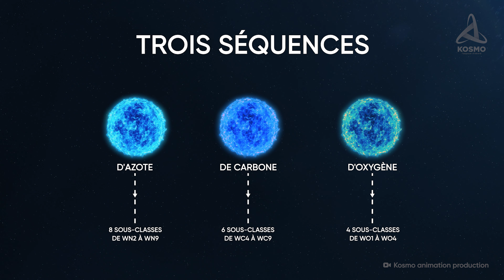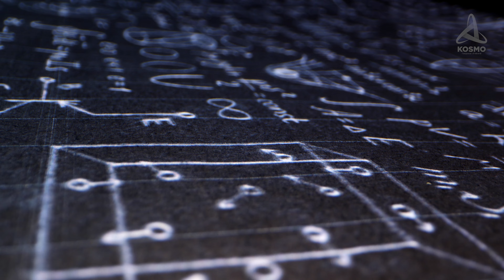WR102. Une étoile qui est 200 000 degrés plus chaude que le Soleil.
Several thousand light years away from the Sun there is a fiery inferno. The surface of a small star is so scorching-hot that its heat reduces any celestial bodies in the neighbouring parts of space to ashes. It is burning so furiously that it barely remains in its shape. This object is about to explode, and the blast is going to produce an incredibly powerful flare. We know just a few suchlike objects. Unique and dangerous, WR 102 is the hottest star in the universe.